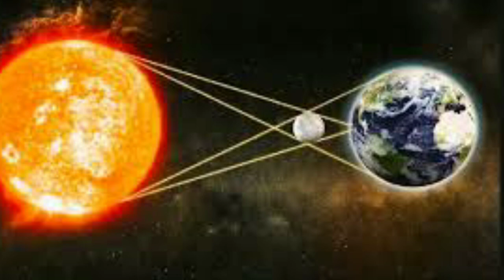ಗ್ರಹಣ ಮುಗಿದ ನಂತರ//ಏನು ಮಾಡಬೇಕು ಏನು ಮಾಡಬಾರದು//ಅಪಾಯ ಕಟ್ಟಿಟ್ಟ ಬುತ್ತಿ